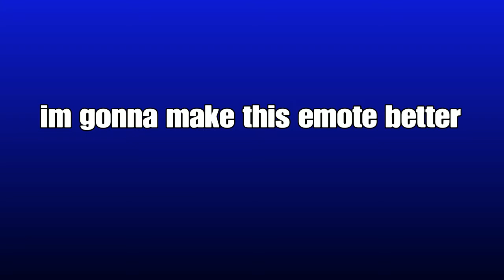14:59 of me ruining the renegade emote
Im gonna get copyrighted